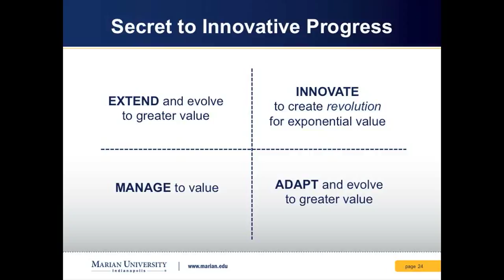State of the University Fall 2016: Secret to Innovative Progress